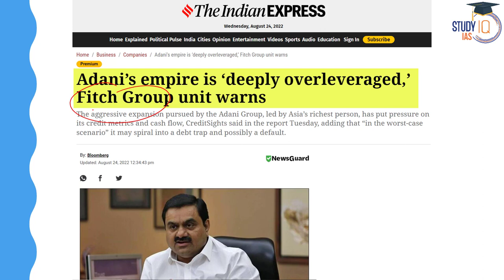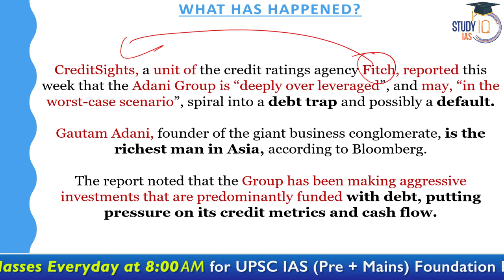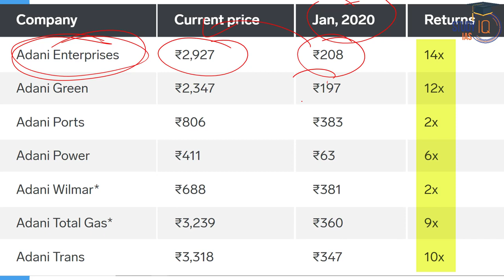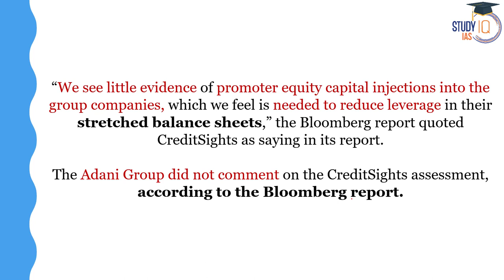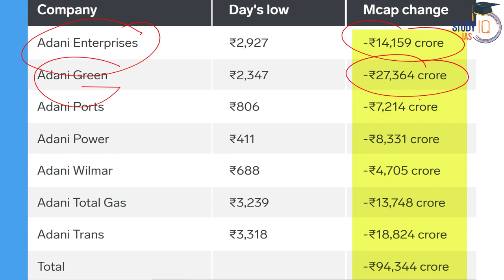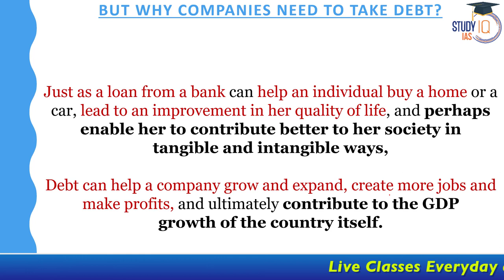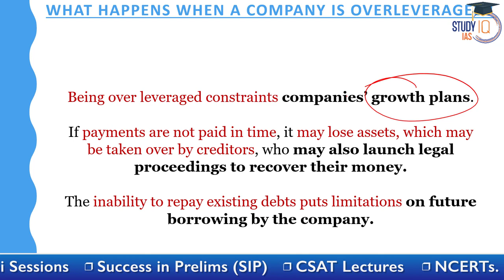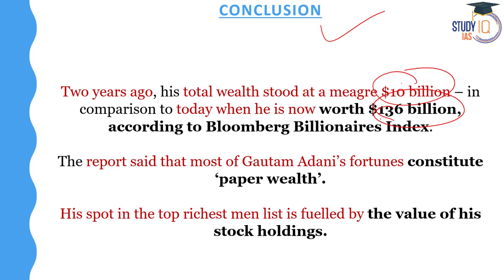Fitch Warns: Adani’s Groups Growth plans can spiral into a massive debt trap | Explained | UPSC